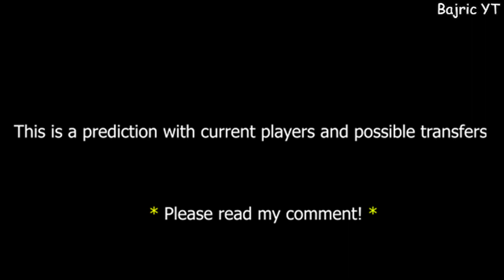BARCELONA - Potential Line Up With Transfers (2021) ft. Depay, Dest, Wijnaldum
⚠️ In today's video I will show the potential lineup of Barcelona With Depay, Dest. Depay should arrive in about 30m from Lyon. Dest should arrive  from Ajax, he is 19 years old, his value is 20m. ⚠️
⚠️ ABOUT MY CONTENT:
It took a lot of effort and time to make these videos. I have evidence for every video I made. First I need to create each image in Photoshop and then merge all the images into one video. On the channel, I will anticipate the potential of club / national teams with transfers. We may introduce more content in the future.
Music I use: NCS.
Thank you, I hope you enjoy. ⚠️
Programs I use to create videos:
• Adobe Premiere Pro 2020, Photoshop 2020.